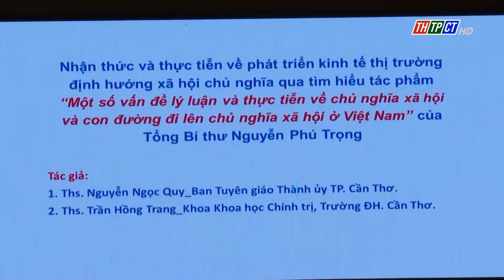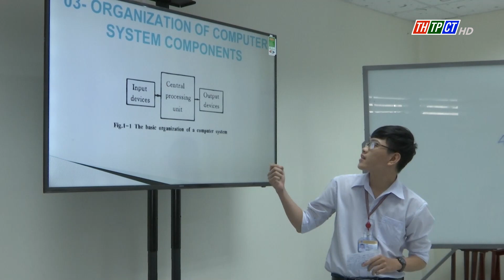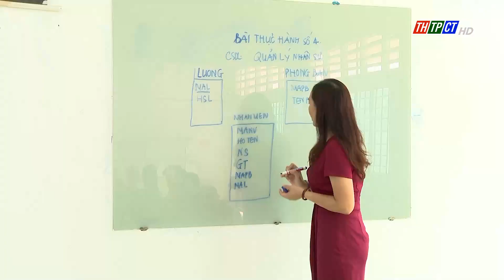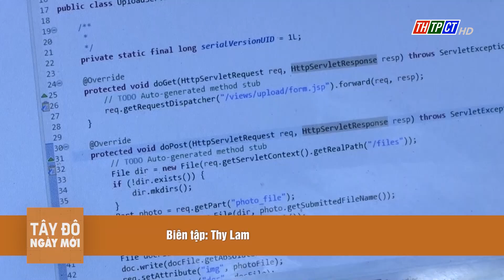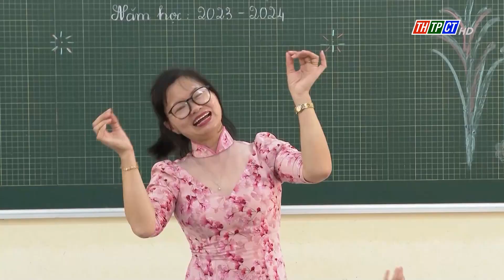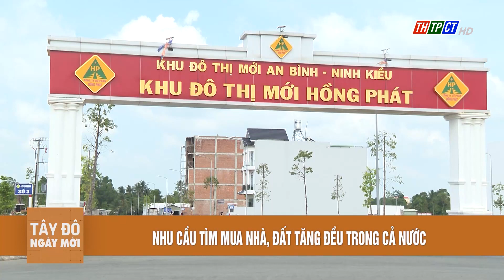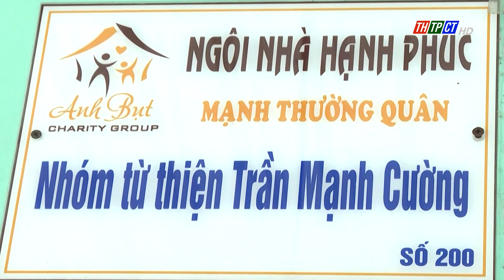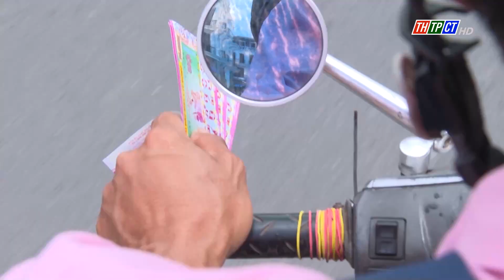Tây Đô ngày mới 24/8/2023 | Cần Thơ TV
Cần Thơ phê duyệt kế hoạch sử dụng vốn ODA trong ứng phó biến đổi khí hậu.
Nhu cầu tìm mua nhà, đất tăng đều trong cả nước.
Những kỹ sư nhí.